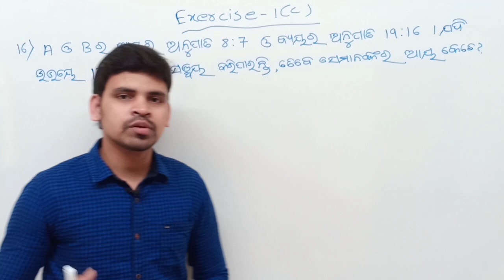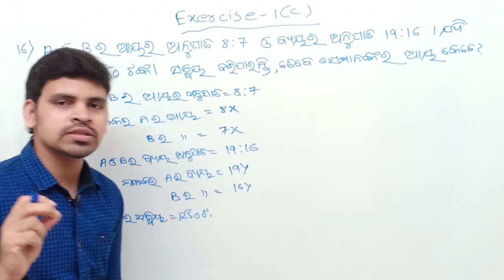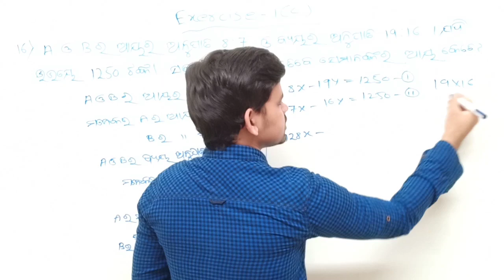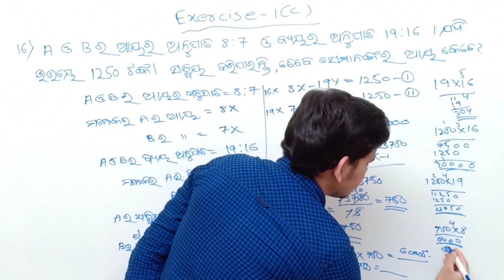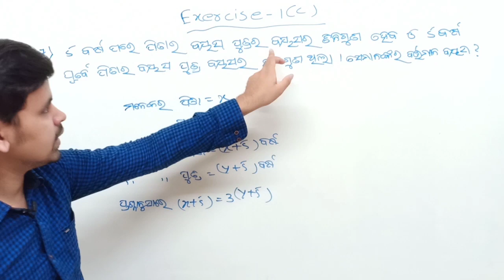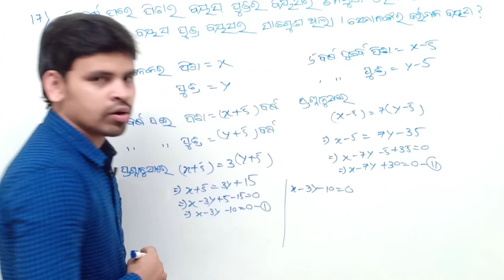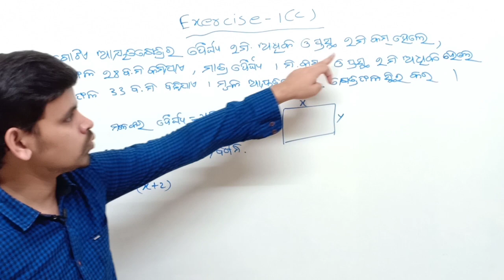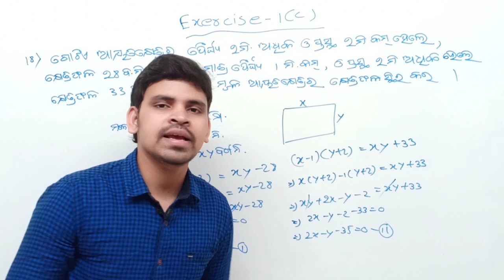ସରଳ ସହ ସମୀକରଣ ||Exercise 1(c) || Simultaneous equation in odia||ପାଟି ଗଣିତ ପ୍ରଶ୍ନ ର ସମାଧାନ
About me : Hi My self Izzat Kumar from gunupur

About this video : In this video I am explaining simultaneous equation exercise 1(c) Q.no.(16)17)&(18)

Mu ehi video re sarala saha samikaran Ra exercise 1(c) ra Q.no.(16)(17)&(18) discussion karichi